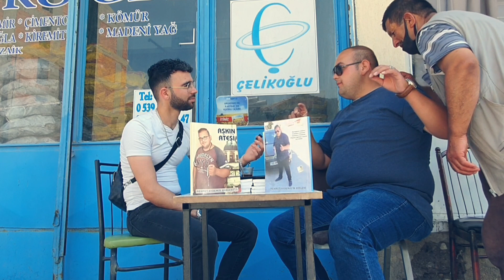EMIRDAGLI SAIR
Emirdagli sair @MehmetAydemir ile bir mike show sokak ustu ! 😁